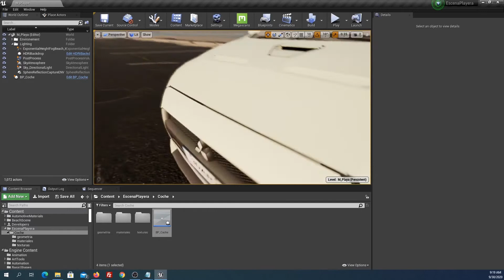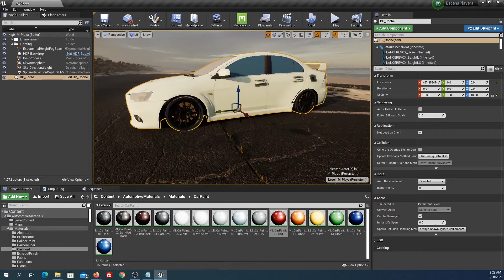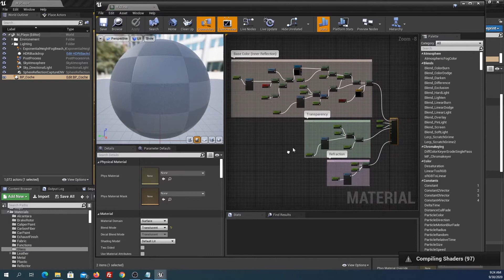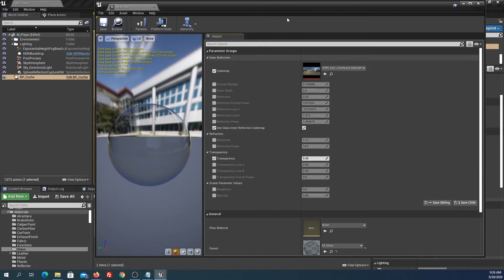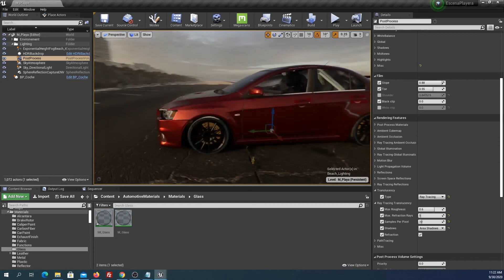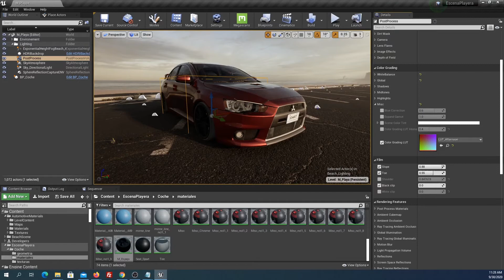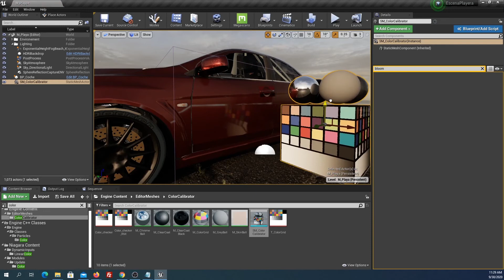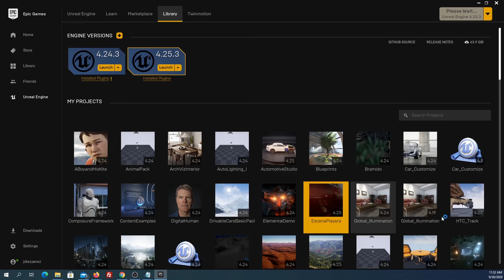Tutorial UE4: Escena de Automoción con Raytracing. Parte 2: Materiales de Automoción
Este es el segundo tutorial de la serie para crear una escena de automoción con raytracing en unrealengine, todo con objetos gratuitos.

En este tutorial veremos cómo utilizar materiales de automoción del marketplace de Unreal. También ajustaremos unas variables de consola para conseguir reflexiones muy definidas y jugaremos con los parámetros del PostProcess Volume para conseguir una imagen atractiva.

No olvides revisar el primer tutorial donde descargábamos los objetos de la escena y la montábamos (enlaces más abajo). En el tercero animaremos varias cámaras con Sequencer y renderizaremos el vídeo final.